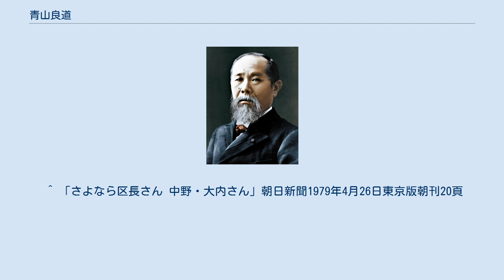青山良道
青山 良道（あおやま よしみち、1914年3月31日 - 1986年4月23日）は、日本の政治家。
東京都中野区長（2期）、東京都議会議員（3期）を務めた。
 長男は石原慎太郎東京都知事の下で東京都副知事を務めた青山佾。
 静岡県御殿場市生まれ。
立正大学専門部地理学科卒業。
東京府立第三中学校（現・東京都立両国高等学校）教諭を経て、1955年に日本社会党公認で東京都議会議員選挙に出馬し、初当選を果たした。
 3期目任期中の1965年に都議を辞職。
その後、1971年2月26日から1979年2月9日まで足掛け3期、中野区教育委員。
1979年4月22日に中野区長選挙当選。
その際、日本共産党や進歩的文化人でつくる「みんなで中野を育てる区民連合」、社会党、及び、前任の大内正二が支援した。
当時、東京23区では唯一の革新首長であった。
 区長在任中は、大内前区長時代に条例が成立していた、全国初の教育委員の準公選（中野区教育委員候補者選定に関する区民投票条例を参照）を、政府や自由民主党の反対を押し切り、実施。
1982年には「憲法擁護・非核都市宣言」を区議会で可決し、1984年の第1回非核自治体国際会議に出席する。
 2期目在任中の1986年4月23日、急性心不全のため愛誠会中野病院で死去した。
享年72。
翌月下旬には中国北京市西城区で、姉妹都市提携の調印式に出席する予定であった。
 ^ 「さよなら区長さん 中野・大内さん」朝日新聞1979年4月26日東京版朝刊20頁